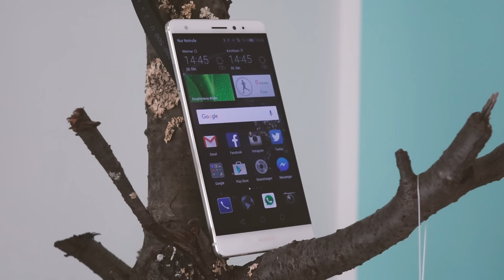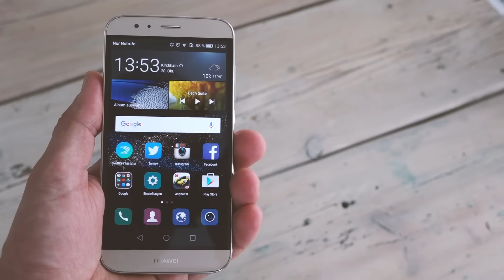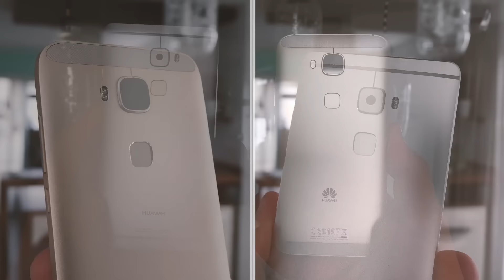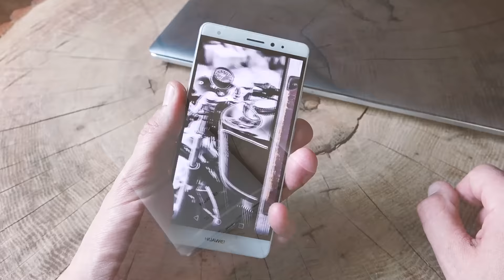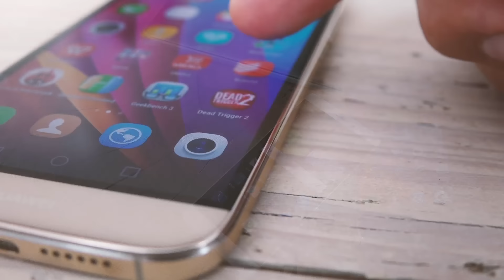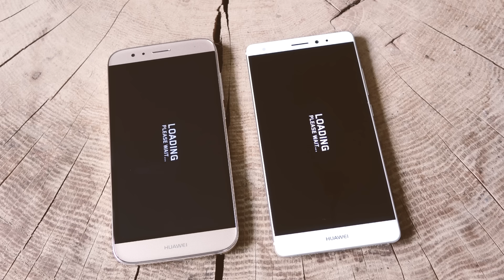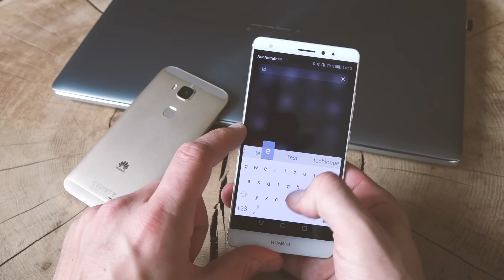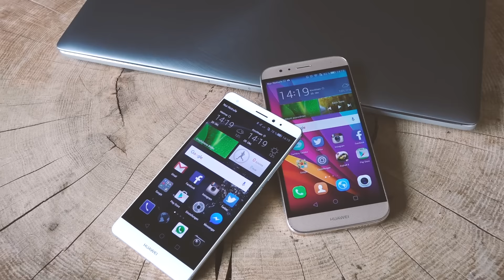Huawei Mate S vs. Huawei G8/GX8 Vergleich & Doppeltest | deutsch 📹 techloupe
Ich zeige euch hier einen ausführlichen Vergleich zwischen dem Huawei Mate S und dem Huawei G8 , Dabei gehe ich nicht nur auf das Design und die Materialien ein, sondern auch auf die Kamera, die Leistung und den Akkuverbrauch.

Viel Spass!